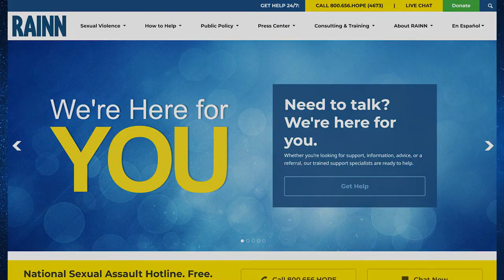Surviving Sexual Abuse and Her Life’s Mission to Help Others: Lisa Plumb’s Story - Latter-Day Lights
On today's episode, Lisa Plumb shares her heartbreaking story of how she was sexually abused as a child, and how her discovery of the church helped her find the hope, peace, and inner strength she needed to break the bonds of abuse and help other victims.

If you of someone you know is a victim of sexual abuse, visit RAINN to educate yourself on what you can do, and to get help

If you have a faith-promoting or inspiring story, or know someone who does, please let us know by going